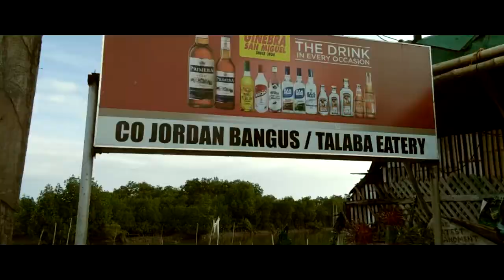exercise @VNG to hab2